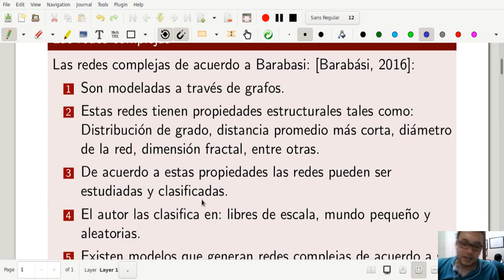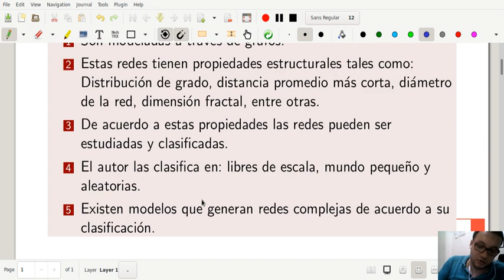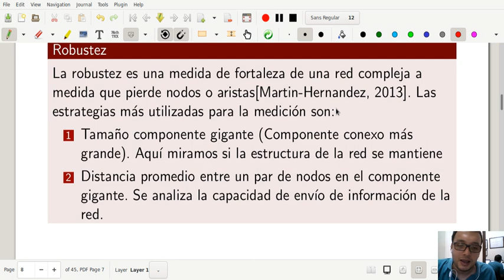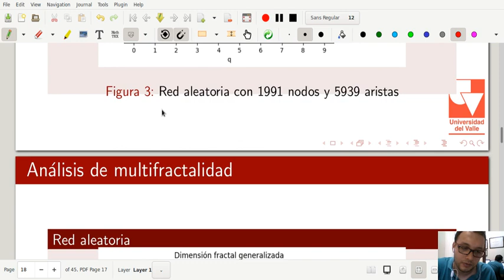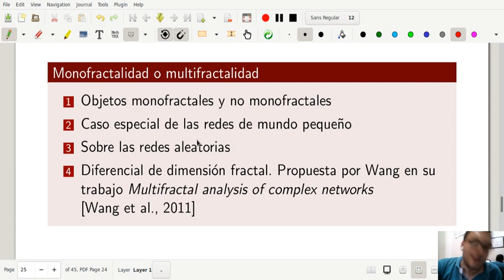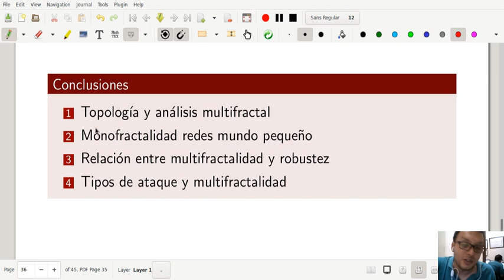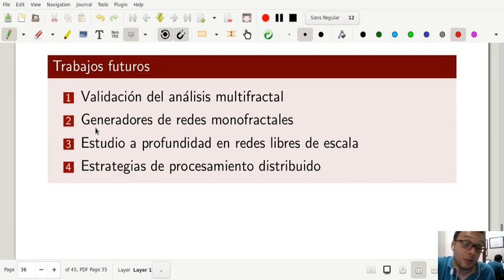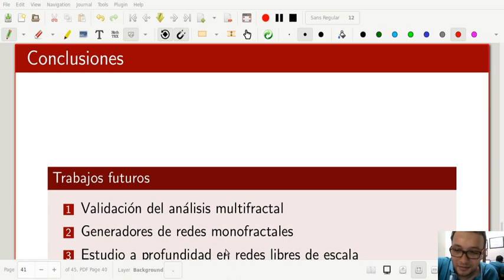Presentación relación multifractalidad y robustez. Reunión Evalab 11 de Julio de 2019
Una breve descripción del trabajo: Analisis de la relación entre multifractalidad y robustez.

Autores: Carlos A Delgado, Msc y Victor Bucheli, Ph.D